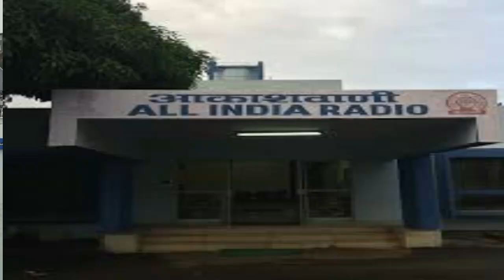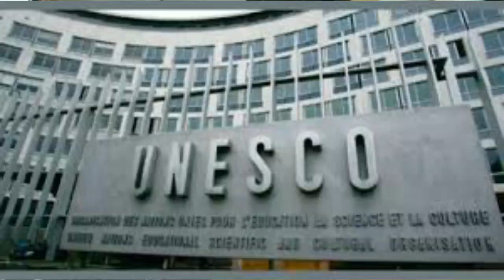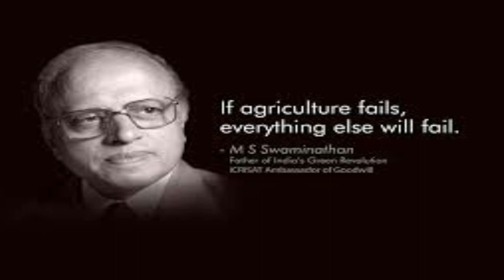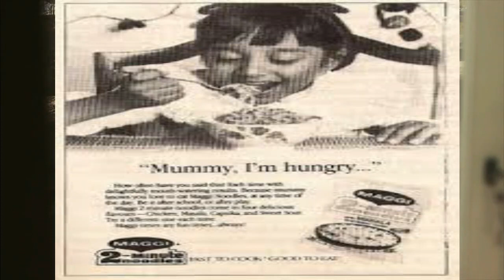Indian Television History | Doordarshan(1959-90) | UGC NET Mass Communication | Pardeep Kumar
Doordarshan began with an experimental telecast in Delhi on September 15, 1959. in this lecture, I describe the journey of Indian television history with accurate facts and data.